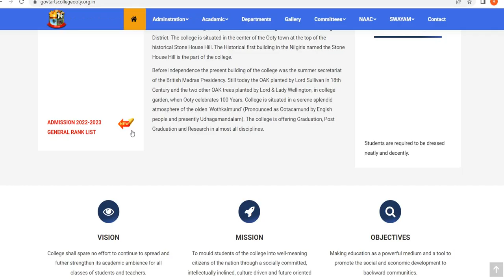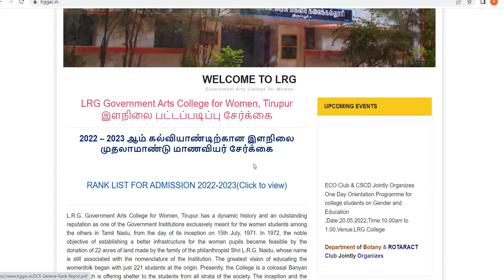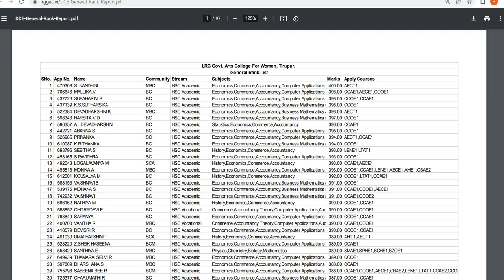Govt Arts College, Ooty & LRG Govt Arts College For Women, Tirupur|Rank List Released|TNGASA 2022|BR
Link:
Link: